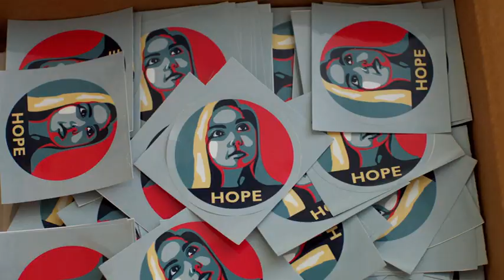Hope Springs Eternal Trailer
Hope Springs Eternal will be released to DVD & Digital August 2018. Check